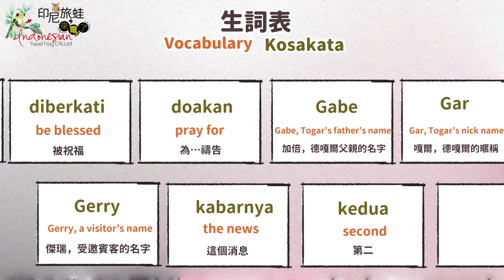7.4-給予新人道賀與祝福( 對話與生詞 )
印尼旅蛙來電了
Indonesian travel frog CALLed
Petualangan katak di Indonesia

Pengajar: Professor D. Victoria Rau, Institut Linguistik, Universitas Negeri Chung Cheng, Taiwan

教學助教：
Teaching assistants:
Asisten mengajar:
李萍  Priska Lydia S. Pulungan,
賴思悅  Apriliana Lase,
潘家貝  Ganda Christian Panggabean,
阿芬達  Afrinda Samosir